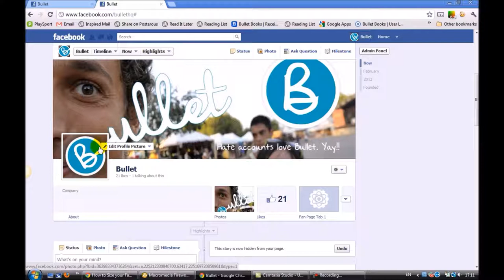Stock Footage of Social Media Use Facebook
Stock footage of social networking site Facebook use.